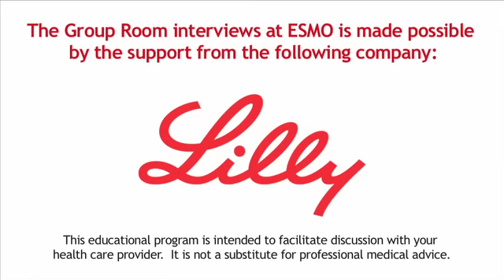PARP Inhibitors & Women with Ovarian Cancer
Prof. A. Hilary Calvert, Clinical Director of Northern Institute for Cancer Research received the 2010 ESMO Lifetime Award for Carboplatin Work.  Here he discusses PARP inhibitors and their importance for women with ovarian cancer.